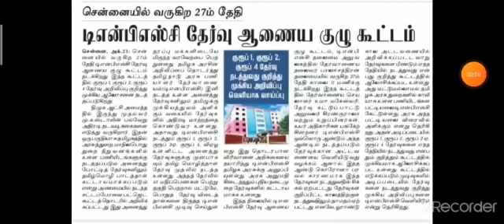TNPSC Annual Planner ரா....... 😲!!!|Get Ready Force 😎| GK SHANKAR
Consistency  Wins.